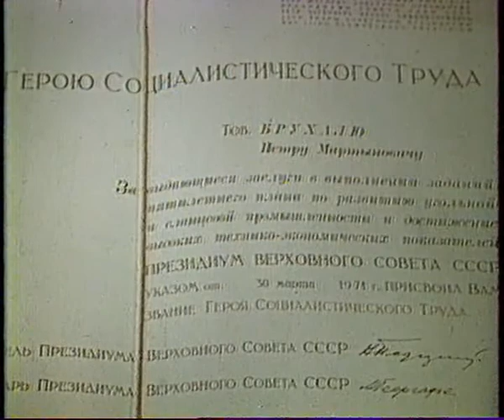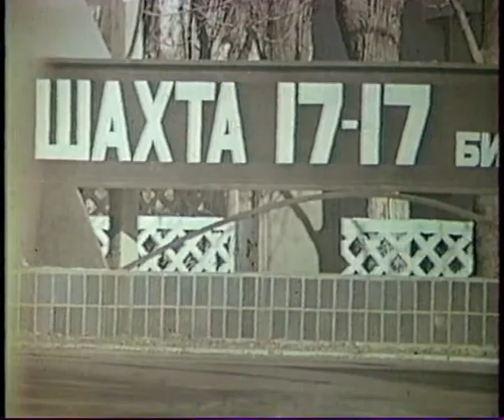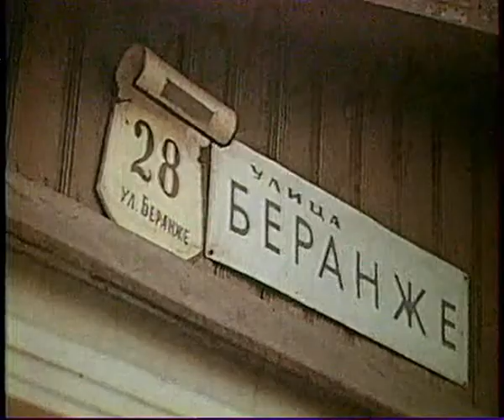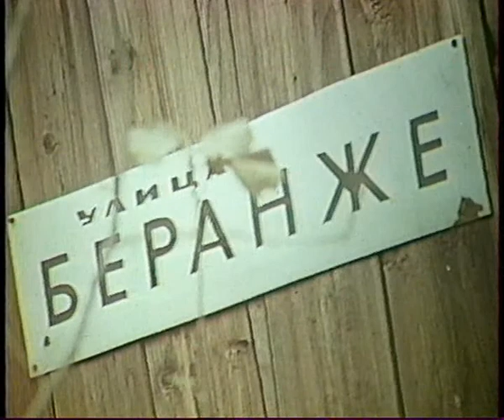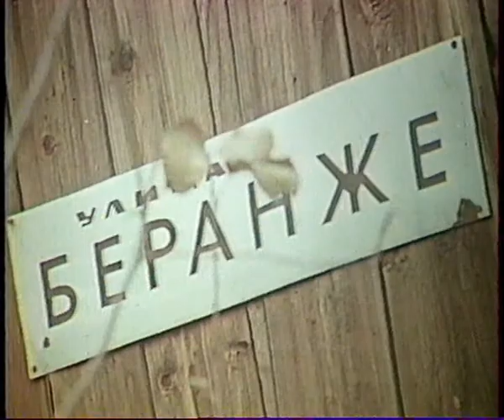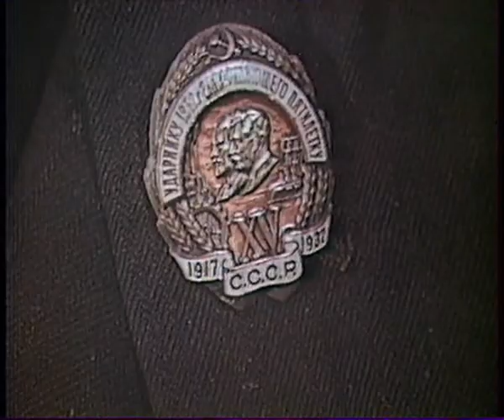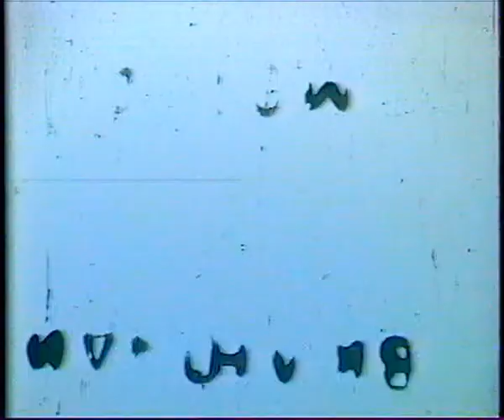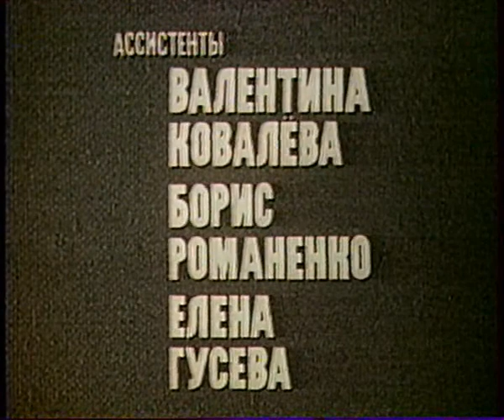Шахтеры (1972)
Фильм о жизни донецких шахтеров